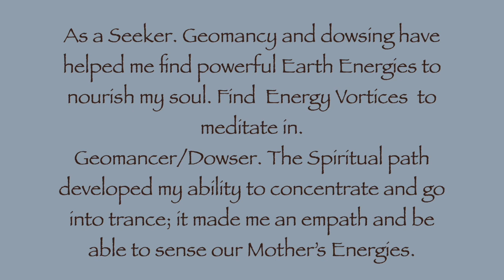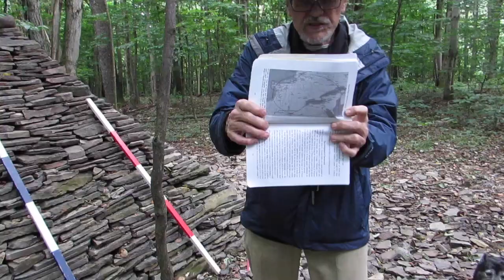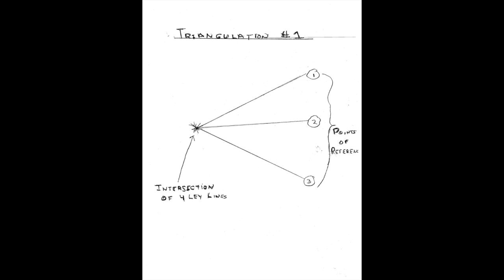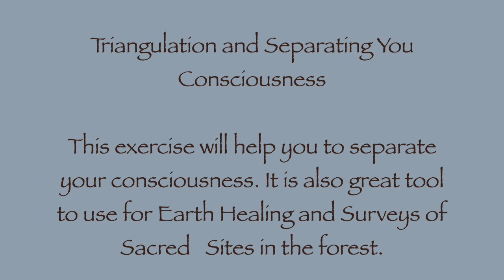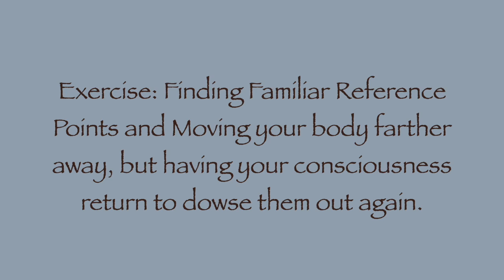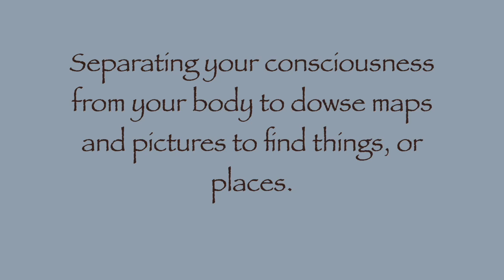Distance and Remote Dowsing by Separating Your Consciousness From Your Body HD 720p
Separating your consciousness from your body is a challenge all spiritualseekers will someday face; it is also a great tool for a dowser to use to find things in the distance and even on maps and pictures. This video will provide several exercises and examples to help the seeker/dowser to begin to separate their consciousness from their physical body. And then show how it can be applied to find things at a great distance and ultimately to be able to dowse a map and pictures. This is not an easy skill to learn. It requires lots of practice.

My books are often on sale on eBay at a discount.
Vortices and Spirals, Unlocking the Mystery of Our Dynamic Relationship With Mother Earth
Sacred Sites in Northstar Country
Everything Has Karma